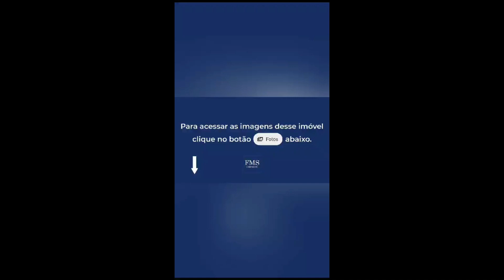Galpão com 4.245m² em Itatiba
Pé-direito livre 12 m;
- Piso de alta resistência com capacidade para 8 ton/m²;
- Sistema de lanternim com 5 trocas completas de ar por hora;
- Pilares com predisposição para pontes rolantes até 12,5ton;
- Projeto de segurança;
- Docas para carga e descarga;
- Sistema de combate a incêndio (J1);
- Rede de água e tratamento de esgoto (SABESP);
- Rede de Gás (Comgás);
- Linhas de transporte coletivo e fretados.

Diversas opções de linhas de ônibus, além de proximidade com a Estação de conexão Metrô/TREM - CPTM. Contamos com excelente infraestrutura de serviços e variedade de restaurantes e comércio na região. Temos outras opções similares disponíveis.